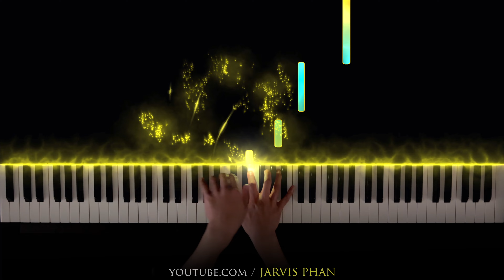Por Una Cabeza - Carlos Gardel | Piano Tutorial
Por Una Cabeza - PianoTutorial - Tango Dance
Composer - Carlos Gardel
Performed by Jarvis Phan

** MY GEAR **

Yamaha HS8
Macbook Pro “16” 2019
Native Instruments Komplete Kontrol S61
IphoneX Space Grey 64GB
Audio Technica M50X
Native Instruments Komplete 12 Ultimate
Native Instruments Audio 6
Microphone Rode NT1-A
MountDog SoftBox Lighting Kit 95W
Smartphone Tripod Mount Adapter
Iphone Pro 12 Max
GoPro 5

Recommended Beginner 88 Weighted Keyboards with Beginner Piano Books

Alfred’s Basic Adult Piano Course Level 1
Alfred’s Basic Adult Piano Course Level 2
Alfred’s Basic Adult Piano Course Level 3

Native Instrument Products:
Alicia Keys